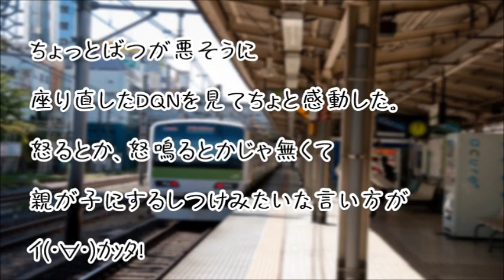【スカッとする話】行儀の悪いＤＱＮにビジュアル系姉ちゃんが一喝したら…